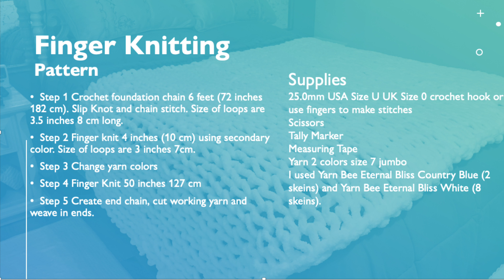Tiffanys Crafts Short Version My First Finger Knit Blanket 4K How to Finger Knit a Blanket Easy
Proverbs 31:22 She makes coverings for her bed.” She dresses in fine linen and purple gowns.

About my music:
All of the harp music are either my own songs or  versions of songs that I play on my harp. The videos and photos were taken by me. The song played in this video is my harp version of Greensleeves.

Facebook Groups